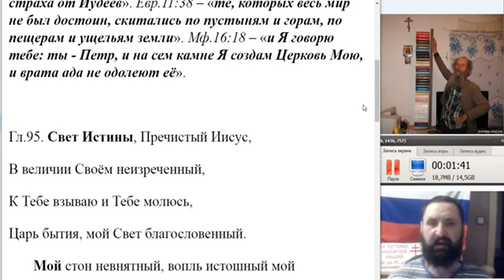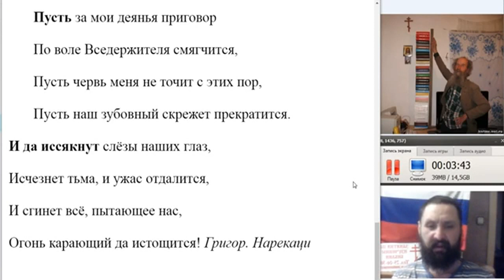2936 А как же слова Христа о непобедимости Церкви вратами адовыми?